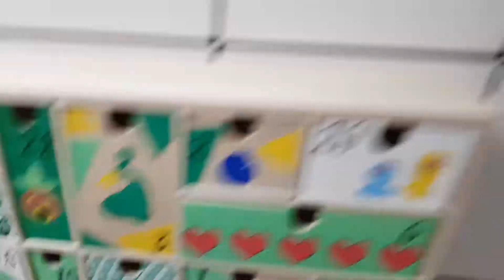UN PEU DE ZELDA PREMIER DU NOM ! CALENDRIER ZELDA JOUR #15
Nouveau mois de décembre, nouveau calendrier, nouveau contenu 100% Zelda tous les jours.

Amusez-vous bien.

La bise ☺